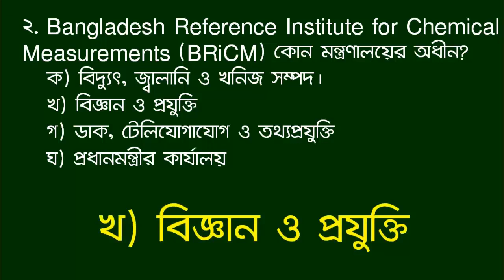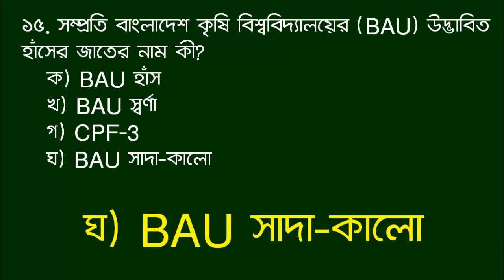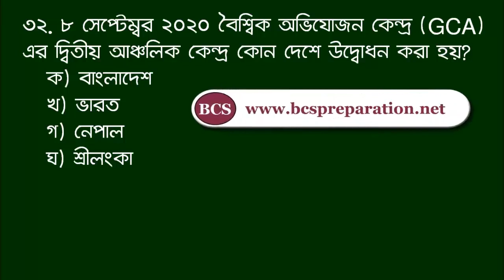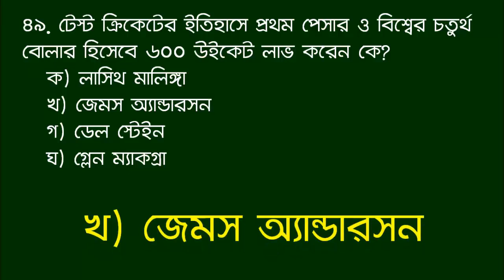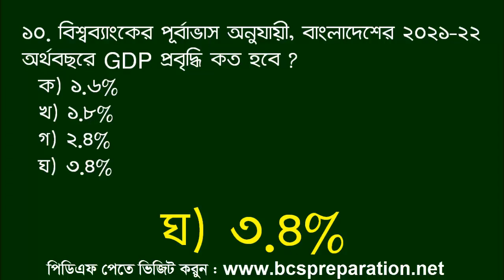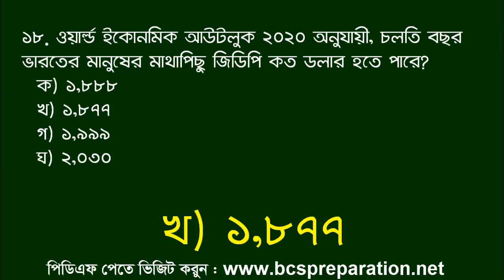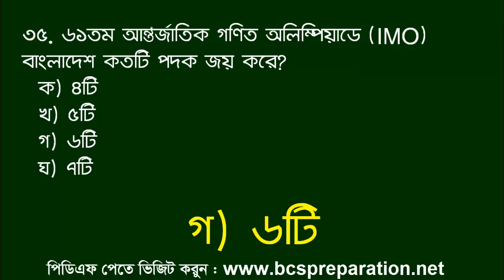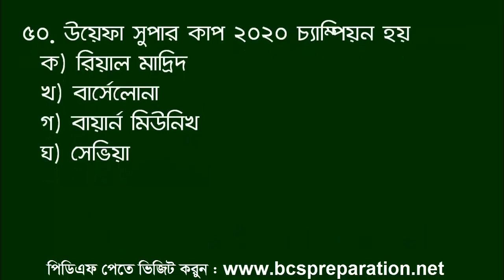Jamal Hirthe | Recent General Knowledge Bangladesh and International Affairs